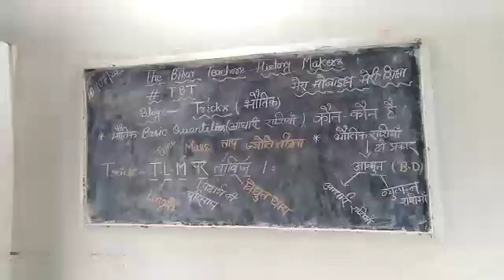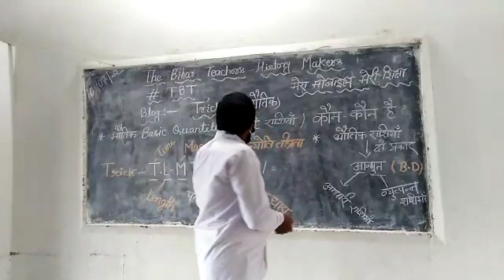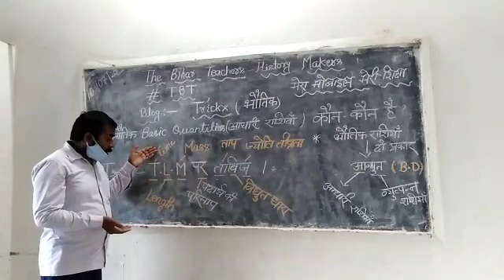Blog-Tricks (Basic Quantities)- Dharmendra sir jee